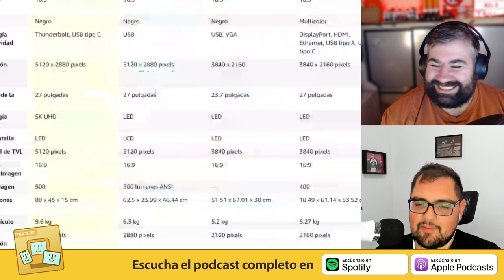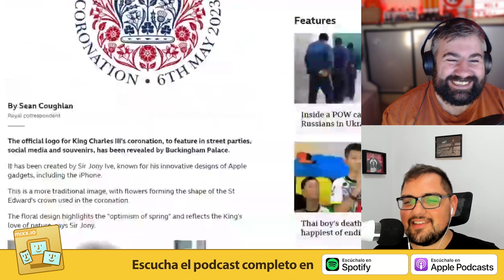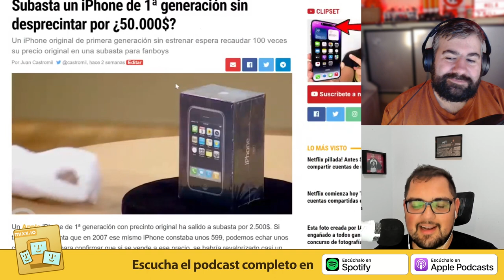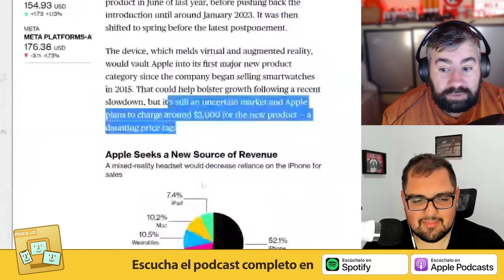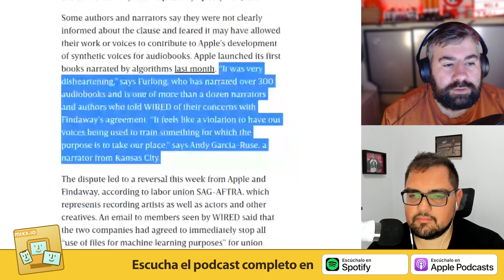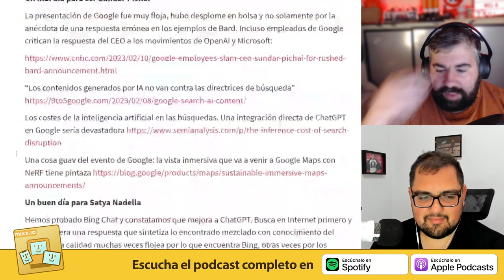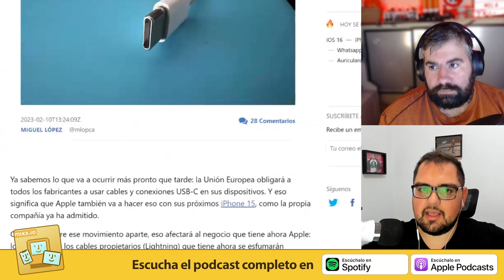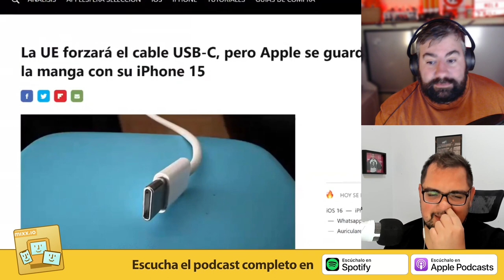Macacos con un MAC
Matías rompe otro monitor aunque diga que se ha roto solo. Lo que ha roto es el stock de los monitores Huawei por su recomendación de la semana pasada. Mientras se decide, hablamos de un futuro de Siri como algún elemento similar a ChatGPT, y cómo Apple podría aprovechar para reinventar su asistente.

iCarlos III recibe un logotipo hecho por el mismísimo Jony Ive, y Alex se compra un iPhone original inspirado en la subasta de aquel sin abrir que quieren subastarlo por 50.000 dólares.

Y cómo vamos a irnos sin dramas: los audiolibros sintéticos de Apple y Findaway, las hipotéticas limitaciones del USBC en el iPhone 15, y una nueva fecha para los cascos de realidad virtual de Apple.

Escucha todos los episodios del podcast CUPERTINO, dedicado a cubrir los productos y servicios de Apple desde una perspectiva independiente y alejada del forofismo.